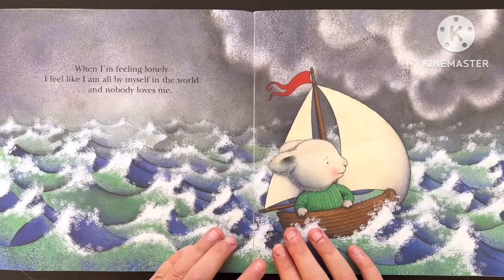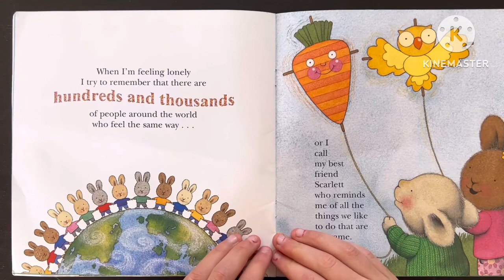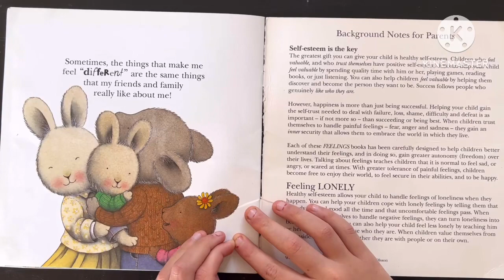Have you ever felt lonely!?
Sometimes we feel all alone and really sad. It’s important to know that it’s ok to feel big feelings! And that when you feel lonely remember so many people love you.